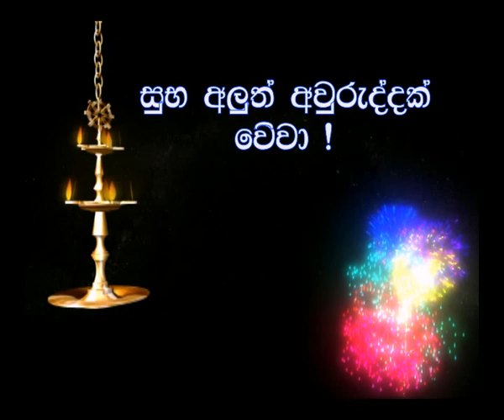Awurudu Final 2